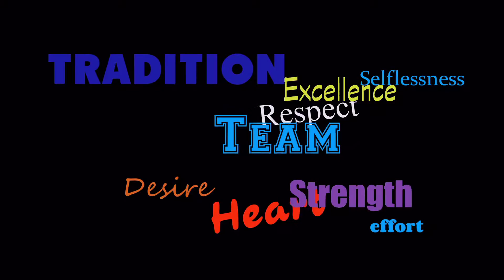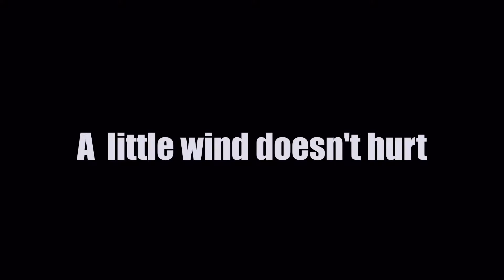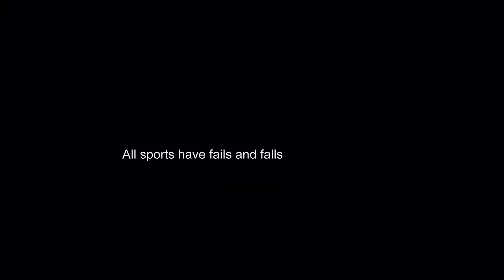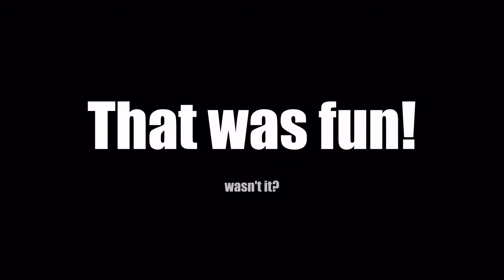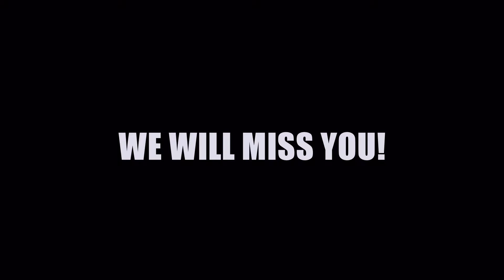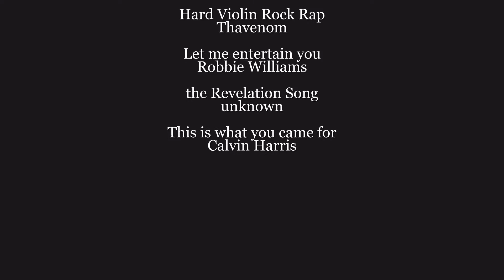Olathe East Lady Hawk Soccer 2016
Season Highlight Video for the Regional Champs OE hawks